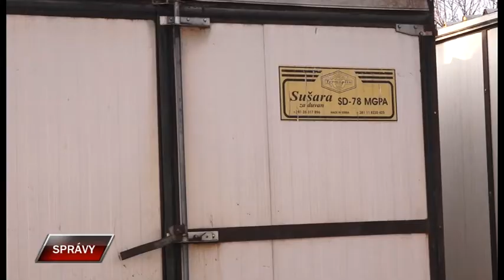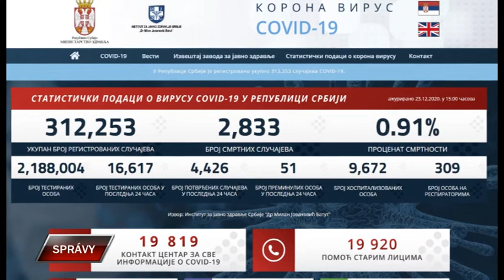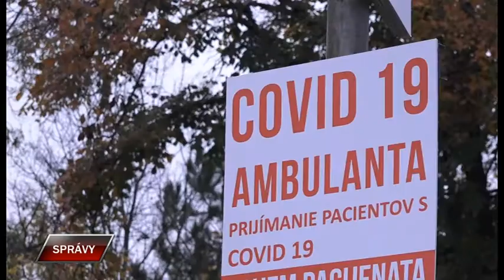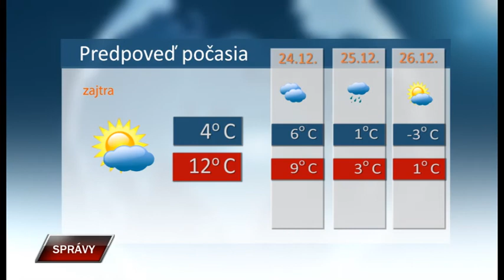Spravy 23 12 2020